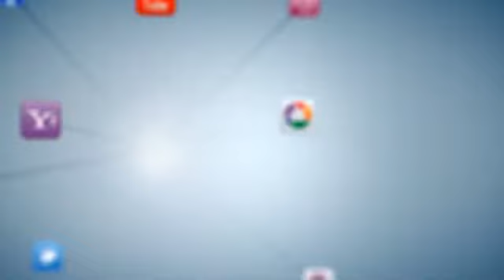Namaz Behayai Aur Burai Se Rookti Hai by Sheikh Abdul Majid 2